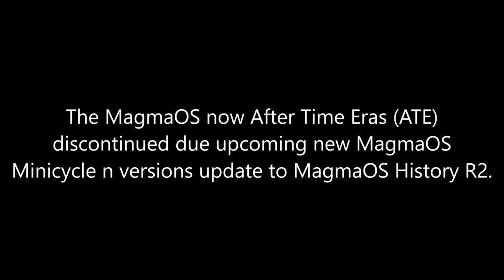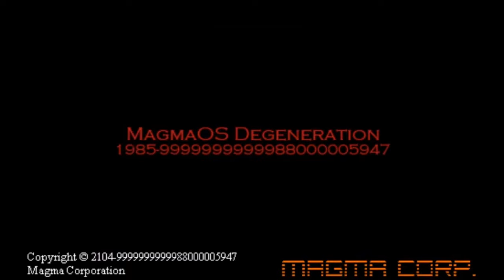MagmaOS History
Read text info attention see.